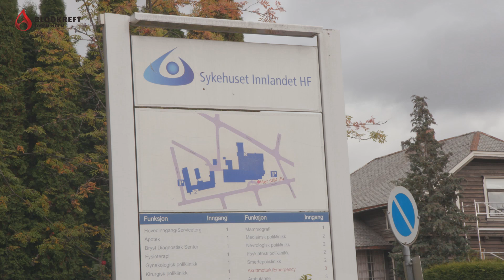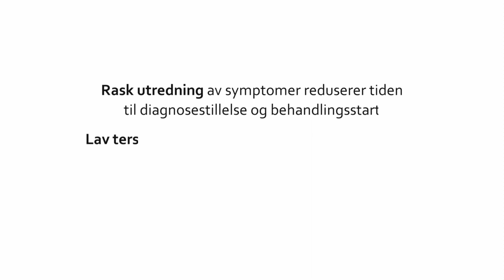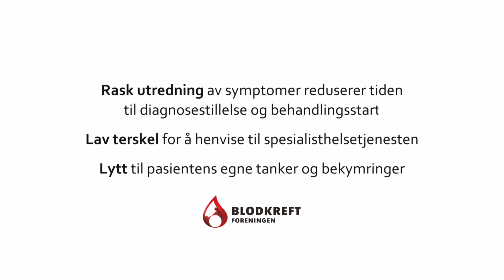Kronglete vei til diagnosen | appell til fastlegene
Reidars ryggsmerte viste seg å være blodkreftsykdommen myelomatose.
Filmserie med pasientappeller til fastlegene.